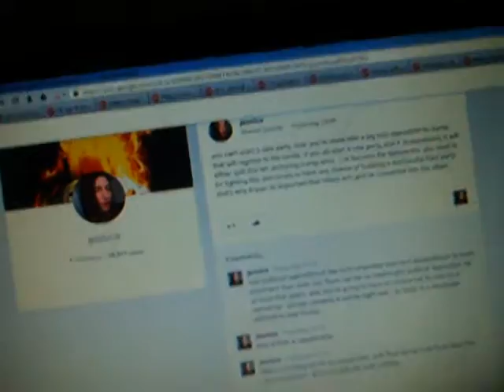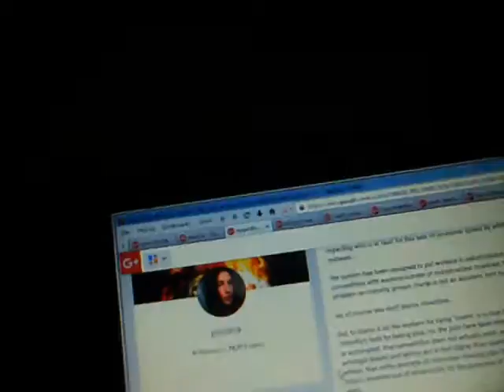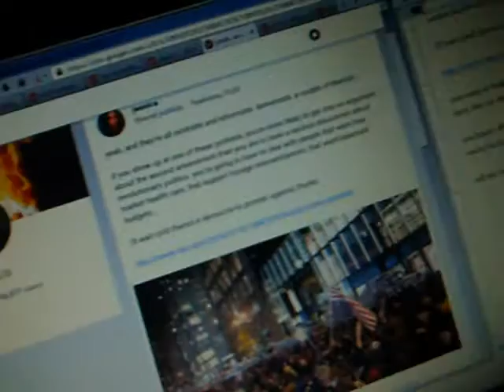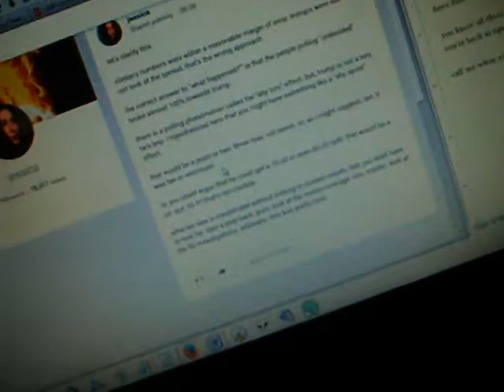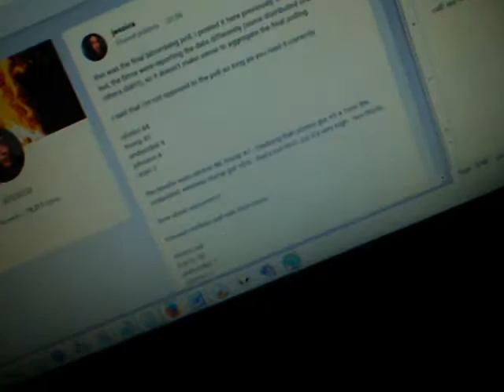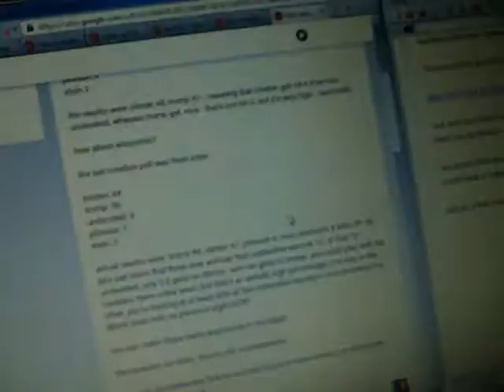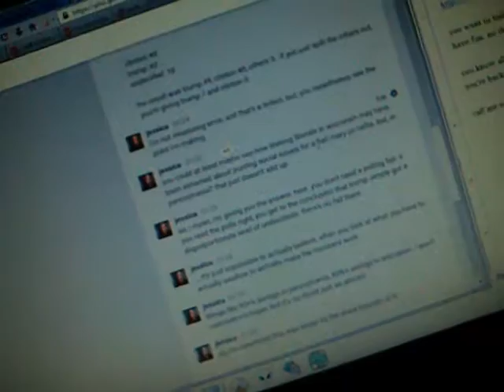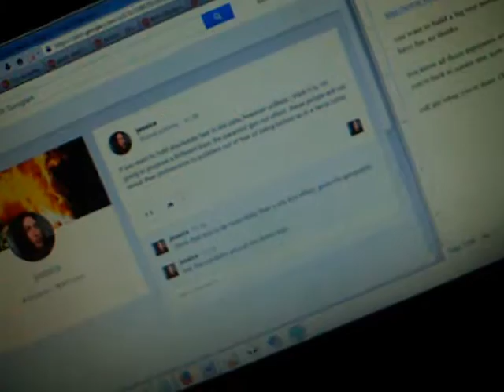09-11-2016: after the ordeal.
you can't start a new party, now. you're stuck with a big tent opposition to trump that will regress to the center. if you do start a new party, and it is successful, it will either split the left (ensuring trump wins...) or become the democrats. you need to be fighting the democrats to have any chance of building a successful third party. that's why it was so important that hillary win, and be converted into the villain.

non-political opposition in the form of protest and civil disobedience is more important than ever. but, there can be no meaningful political opposition for at least four years. and, you're going to have no choice but to vote for a democrat - almost certainly a center-right one -  in 2020, in a desperate attempt to oust trump.

this is truly a catastrophe.

there is nothing left to do but protest. and, that will be true for at least the next four years - and probably the next sixteen.

this is a lot of nonsense.

the man is a stooge. he's going to put a lockheed martin lobbyist in as secretary of state.

russia needs to be on high alert for inevitable escalations in ukraine. trump is going to have to pick a fight with putin to reverse the election narrative...

i also need to plead with white liberals to stand up for minorities whenever they get the chance and to push back with very aggressive rhetoric at every possible opportunity.

i'll say it one more time: if you're expecting anything to change at all, you've been tricked. donald trump will represent the status quo the same way that barack obama did, and the same way that bush did before him.

also, jon?

if i had a camera three, i'd be giving you shit.

it's not fair. but it's true.

i'm going to publish my reacts from this week early to build a narrative as to what i think happened.

fooled you twice. shame on you.

trump will undergo exactly the same "evolution in thought".

what you will actually get from donald trump is tax cuts for the wealthy, reaganomics, cuts in the regulatory frameworks that are needed to make trade work fairly, further "trade liberalization", boosts in defense

spending and further cuts in social services. not only will he not give you your job back, he'll take away your pension and your welfare, too.

something else to point out: given how certain i am that the election was not real, it's going to be hard for me to take future cycles seriously.

regarding who is at fault for this lack of economic power by white people in the midwest.

the system has been designed to put workers in industrialized countries in competition with workers outside of industrialized countries, then blame the problem on minority groups. trump is not an accident. he's by

design.

so, of course you don't blame minorities.

but, to blame it on the workers for being "losers" is to buy into the lie that it's the minority's fault for taking jobs. no. the jobs have been shipped to other countries, or automated. that competition does not actually

exist. and, unemployment rates amongst blacks and latinos are in fact higher than unemployment rates amongst whites. that entire scenario of minorities stealing jobs from white people is a fiction, invented out of

whole cloth, for the purposes of controlling the reserve army.

so, who is at "fault"? the people that designed the system. but, how do you blame somebody for succeeding at something?

i'm going to re-read the grapes of wrath, soon. and, i get the feeling that it may be more relevant today than it has been in a long time - certainly more so than it was in the 90s.

at the very least, it has to be realized that the solution is to let go of the past and adjust to the new economy. but, there is a flip side to this: the elite need to realize that the new normal is going to be more people than

jobs.

it really makes me cringe when i hear these coastal "democrats" blame them for their own problems. all i hear is "pull yourselves up by your own bootstraps".

the region needs funding. it needs welfare reform. it needs retraining programs. it needs a jobs program. in short, it needs massive state investment. and, it's coastal democrats that are going to need to pay for it.

there is going to need to be a process of wealth redistribution from the coasts to the interior. or, you are going to see convoys of okies showing up in los angeles.